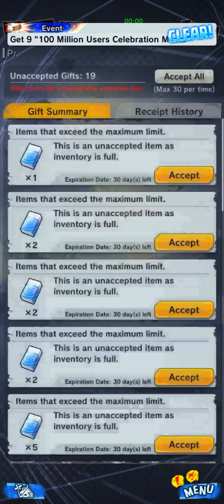dragon ball legends new units gameplay guys have not played in a long time🤣